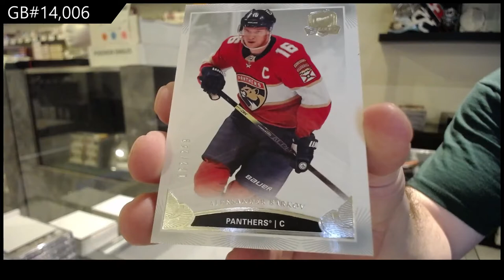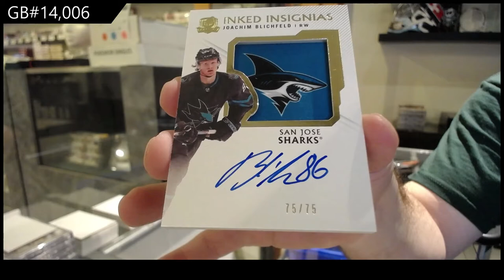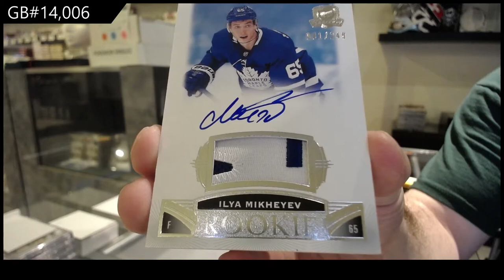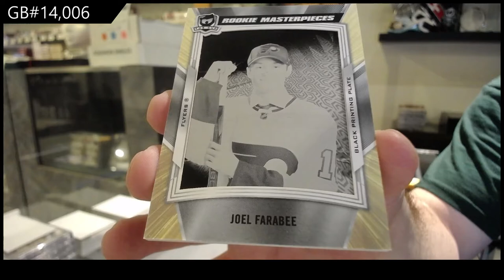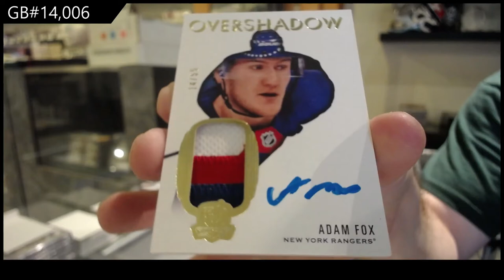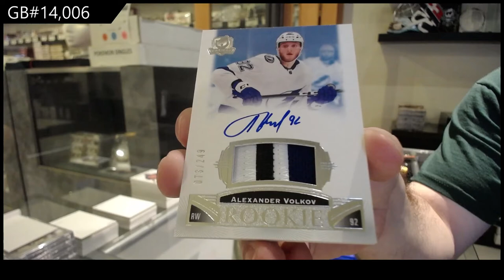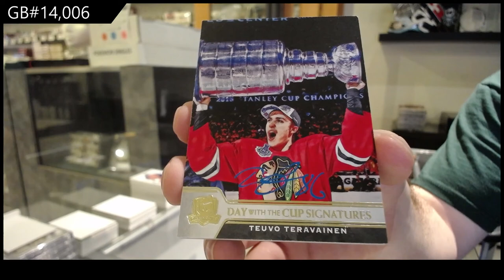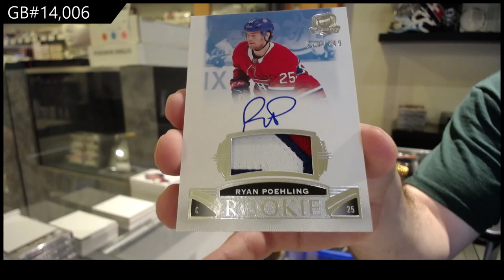19-20 Upper Deck The Cup Hockey 3 Tin Break - C&C GB #14,006